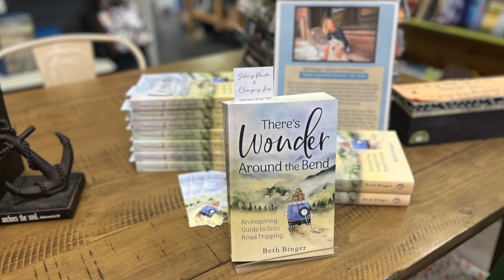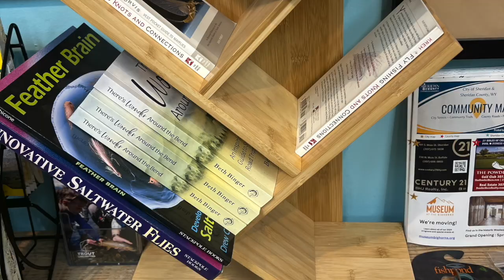Road Tripping through SHERIDAN, WYOMING - the perfect Western town!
Day 21 proved to be yet another gift of a day, and I enjoyed it in the Bighorns and in the colorful, friendly and perfect Western town, Sheridan, Wyoming.  I'm Bing from WonderBing Travel, and you're invited to ride shotgun during my Summer of Wonder road trip.